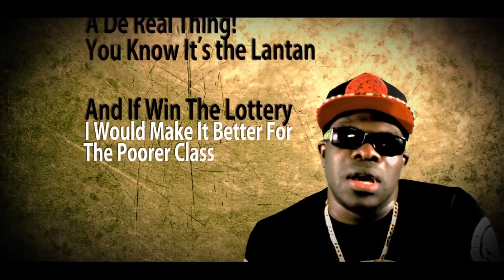Win The Lottery - Lantan - Trending Now - 2015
This track is by DJ Lantan, it is about sharing the wealth if you became very rich ,helping the poorer class in society,making their lives better,giving that helping hand,

Koogah  Sound Poduction/Koogah Label